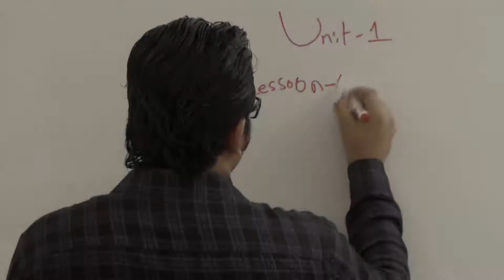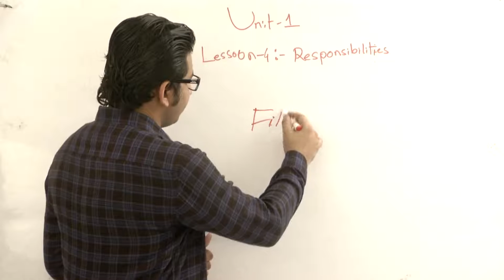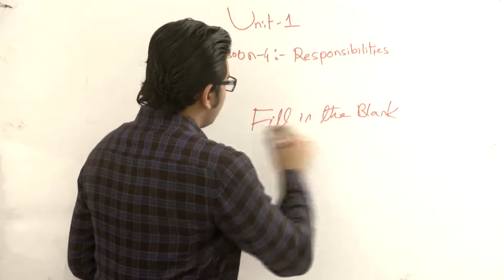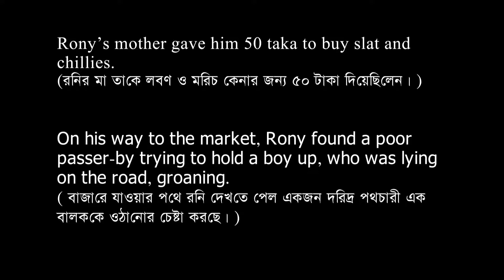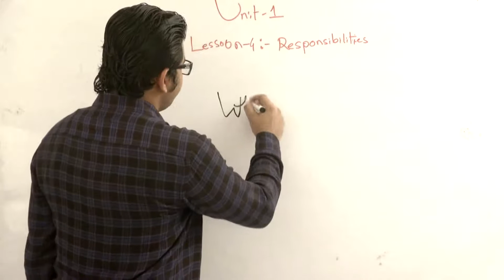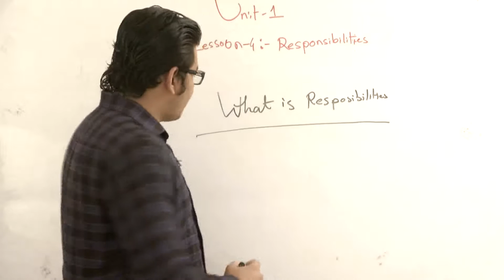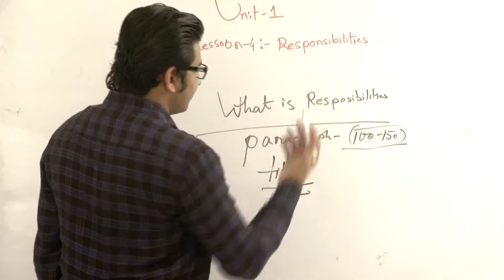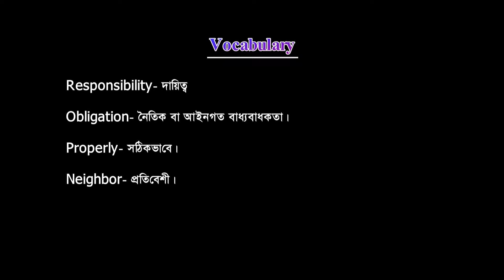Unit 01 Lesson 04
Topics: Unit 01  Lesson 04

100-Life Talk Series এর সকল Tutorial দেখার জন্য এই লিঙ্ক এ click করুন :